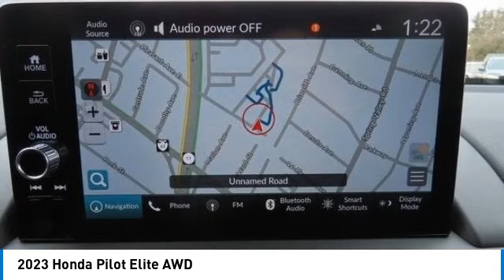2023 Honda Pilot Nanuet NY PB026823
2023 Honda Pilot Elite AWD

Platinum White Pearl 2023 Honda Pilot Elite AWD 10-Speed Automatic 3.5L V6 DOHC 24VbrbrRecent Arrival!